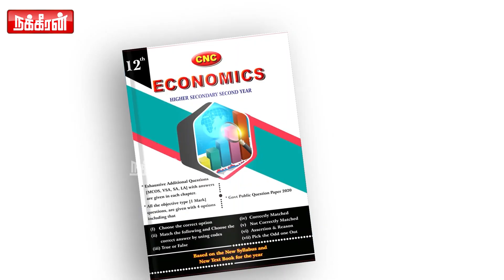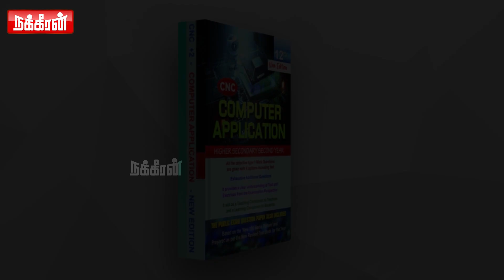சேலம் அருகே சிறுமி மர்ம மரணம், ஆணவக்கொலையா என தொடரும் விசாரணை? Salem Incident